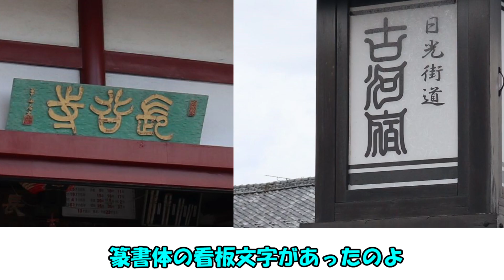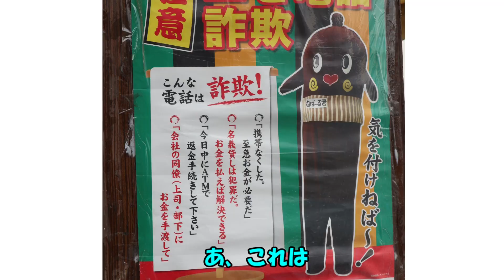【すずきつづみ】茨城県古河市を歩く・後編【さとうささら】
花桃を楽しんだささらちゃんとつづみちゃん。今度は古河の歴史ある町並みを散策します。二人を待つのはどんな風景か。